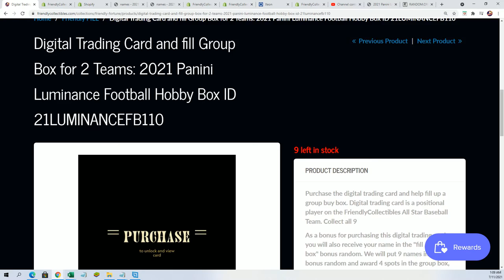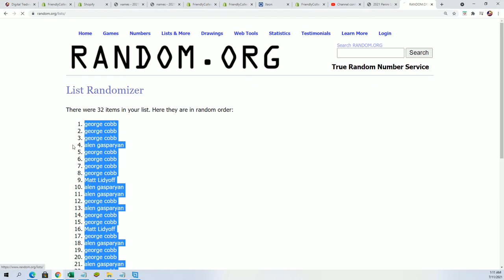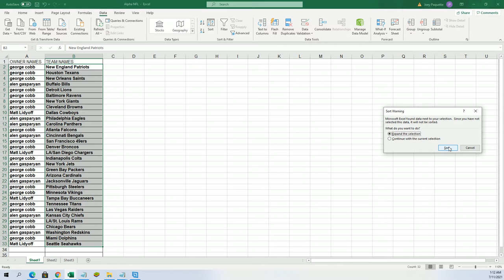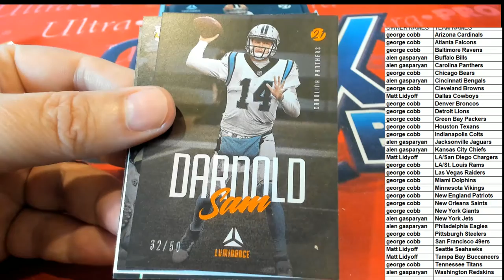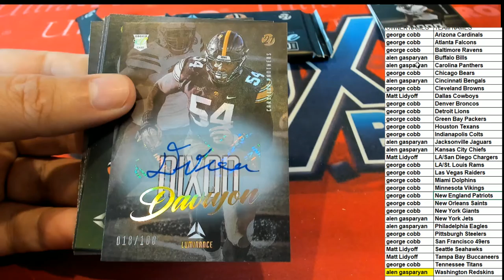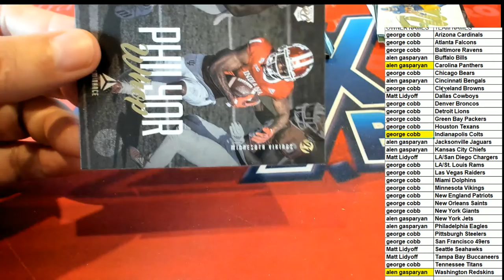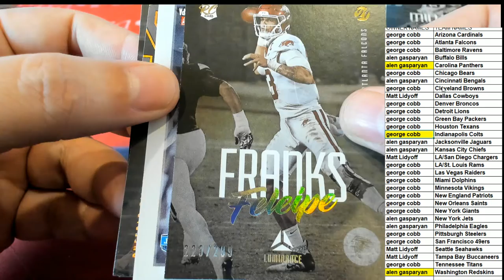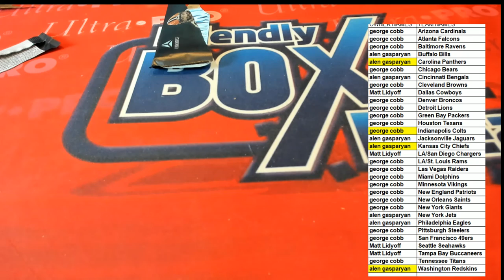2021 Panini Luminance Football Hobby Box ID 21LUMINANCEFB109